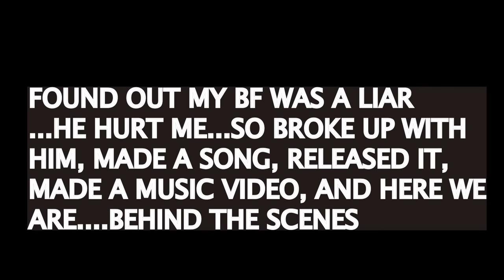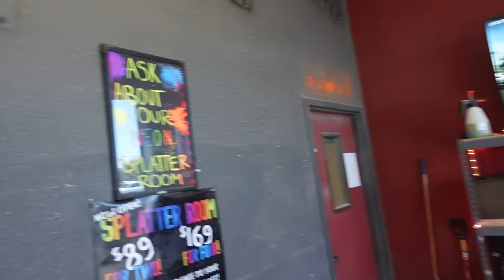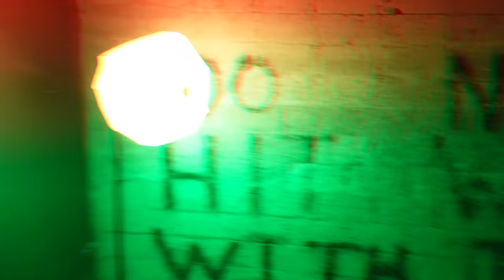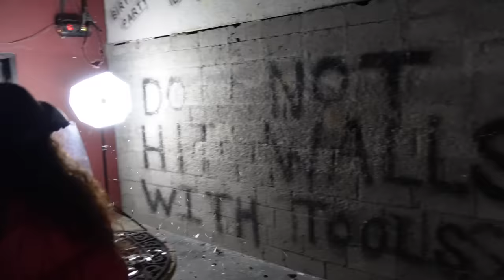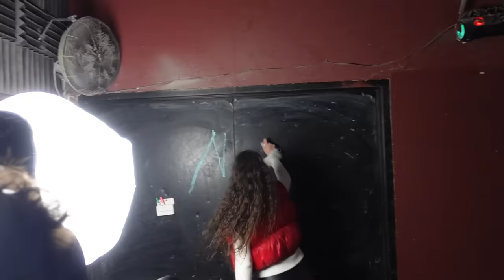BEHIND THE SCENES OF "MURDER MY FEELINGS" MUSIC VIDEO!! (WITH BROTHERS)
5 DAYS AGO, I RELEASED MY FIRST EVER SINGLE! SO EXCITED TO SHARE MY MUSIC JOURNEY WITH YOU!

ENJOY THIS LITTLE BEHIND THE SCENES WITH MY 2 ANNOYING--I MEAN AMAZING BROTHERS LOL! LOVE YOU GUYS!!!

✰ SOCIALS ✰

WE HIT 4 MILLION! OMGGGGG!!! CRAZY! SO GRATFULL! I LOVE YOU SO MUCH!!!
Welcome to the FAMILY(:  I LOVE YOU!

✰ FAQ ✰
Age: 18
Location: Arizona, USA
Height: 5'9
Editing software: Adope Premiere Pro CC 2021